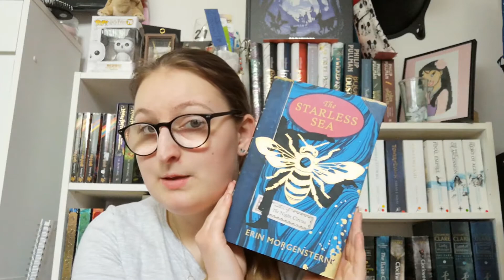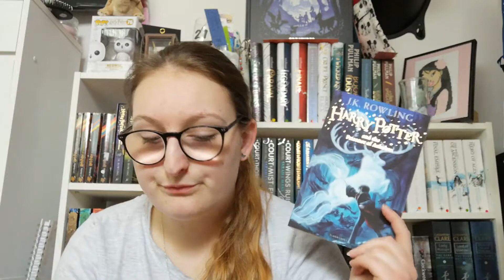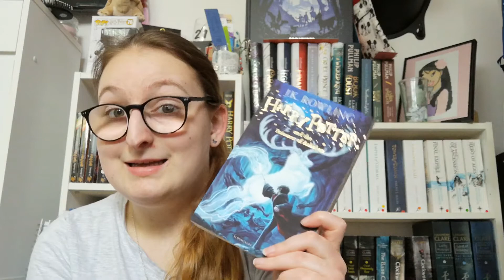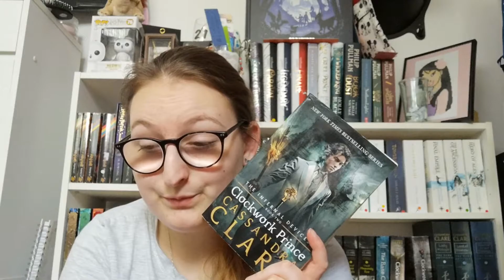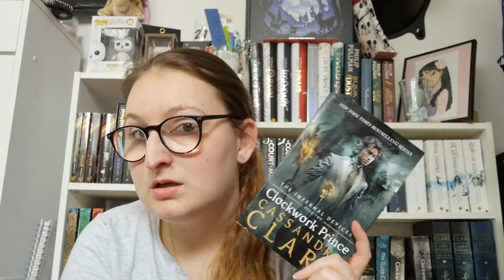Owls TBR | April TBR